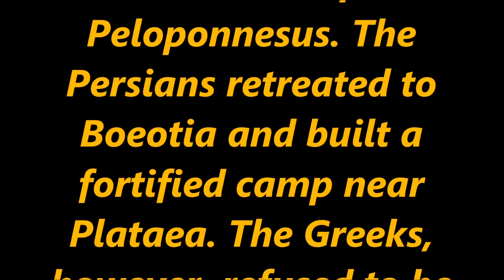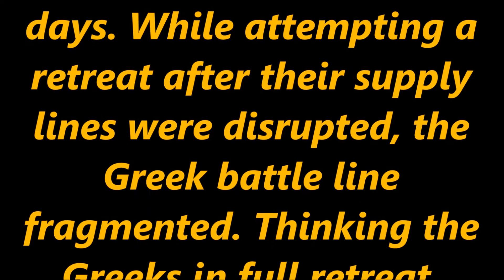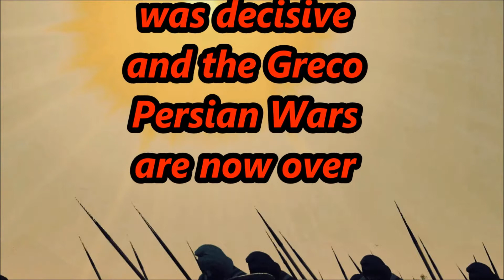Total War: Rome II Historical Battle - The Battle of Plataea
The Battle of Plataea was the final land battle during the second Persian invasion of Greece. It took place in 479 BC near the city of Plataea in Boeotia, and was fought between an alliance of the Greek city-states, including Sparta, Athens, Corinth and Megara, and the Persian Empire of Xerxes I.
The previous year the Persian invasion force, led by the Persian king in person, had scored victories at the battles of Thermopylae and Artemisium and conquered Thessaly, Boeotia, Euboea and Attica. However, at the ensuing Battle of Salamis, the Allied Greek navy had won an unlikely but decisive victory, preventing the conquest of the Peloponnesus. Xerxes then retreated with much of his army, leaving his general Mardonius to finish off the Greeks the following year.
In the summer of 479 BC the Greeks assembled a huge (by contemporary standards) army and marched out of the Peloponnesus. The Persians retreated to Boeotia and built a fortified camp near Plataea. The Greeks, however, refused to be drawn into the prime cavalry terrain around the Persian camp, resulting in a stalemate that lasted 11 days. While attempting a retreat after their supply lines were disrupted, the Greek battle line fragmented. Thinking the Greeks in full retreat, Mardonius ordered his forces to pursue them.